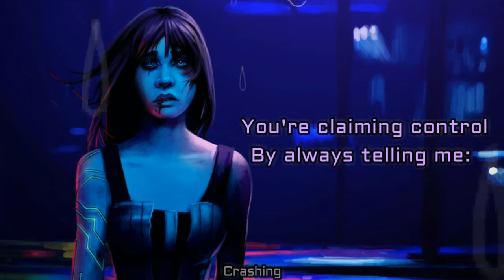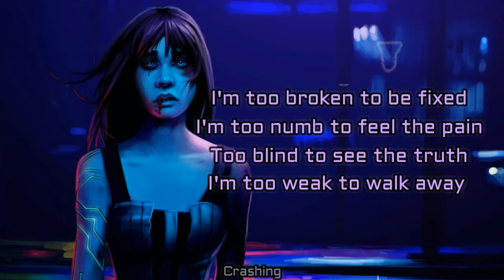Koven - Final call [Lyrics]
This is
My last call
For things to get better
Frozen
I can't breathe at all

Like a ghost with no soul
Like a heart with no beat
You're claiming control
Unable to see
Like a demon in the dark
Like a force with no release
You're claiming control
By always telling me:

[Pre-Chorus]
I'm too broken to be fixed
I'm too numb to feel the pain
Too blind to see the truth
I'm too weak to walk away
But I'm finding strength
I'm finding strength
I'm finding strength
In the arms of someone else
I'm finding strength
I'm finding strength
I'm finding strength